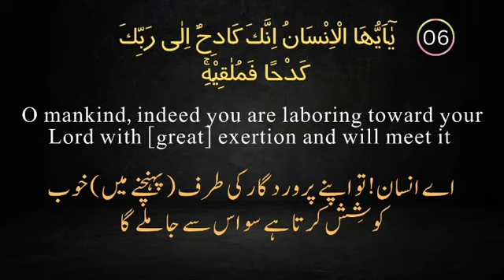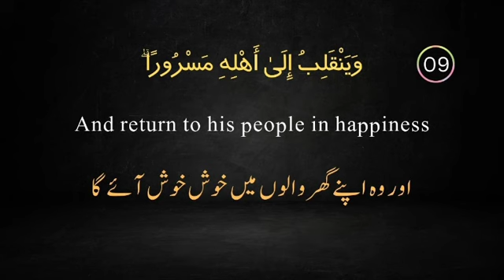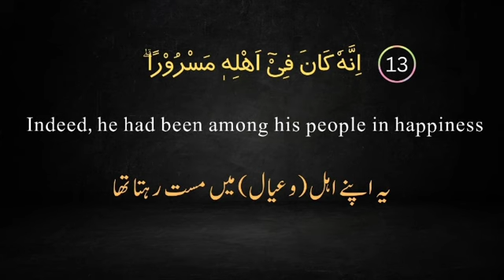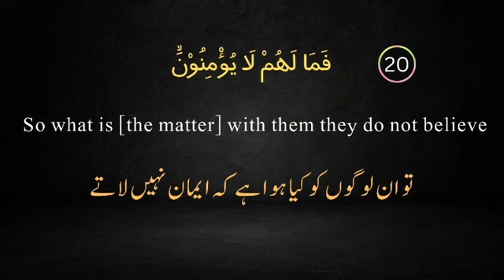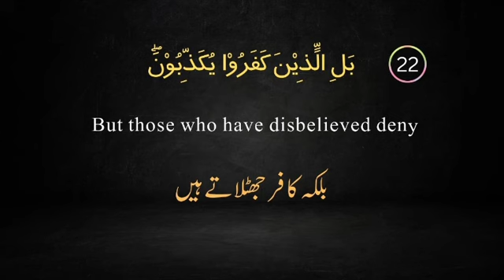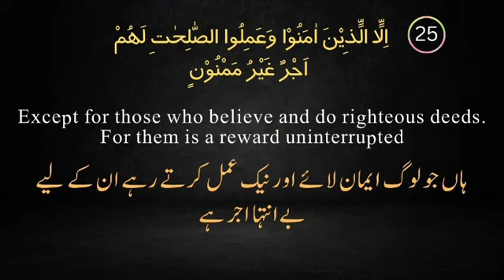Surah Al-Inshiqaq (THE SUNDERING) | Chapter 84 Quran with Urdu English Translation | سورۃ الانشقاق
Surah Al-Inshiqaq is the 84th surah of the Qur'an. It is composed of 25 ayat and is classified as a Meccan surah. This surah is a reminder of the Day of Judgment and Allah's ultimate power of judgment. It also serves as a warning to those who deny the truth, and emphasizes the concept of Allah's perfect knowledge and justice.